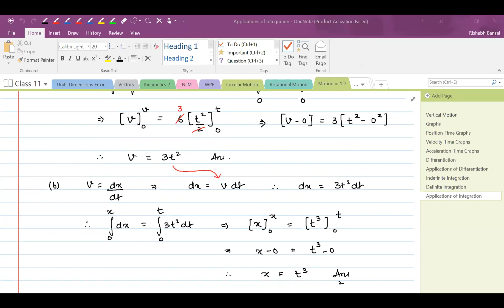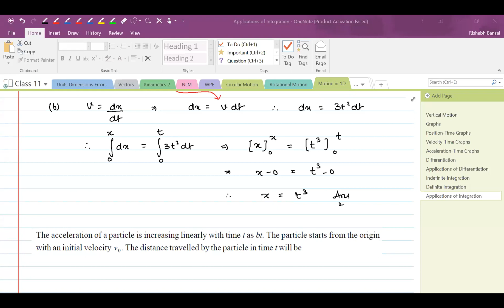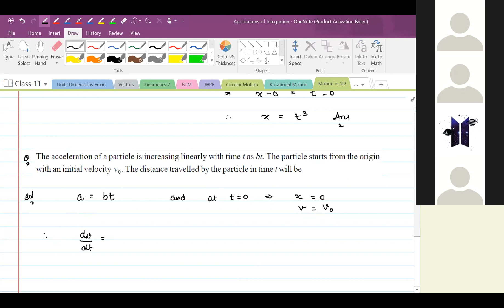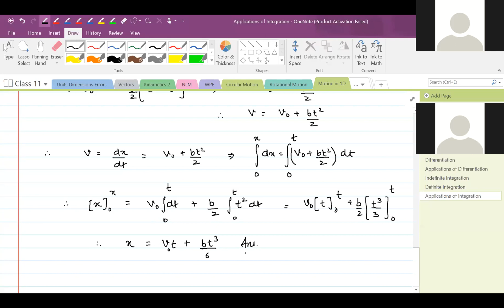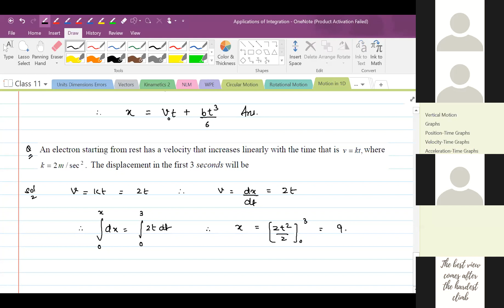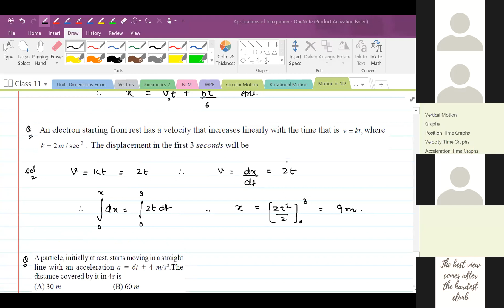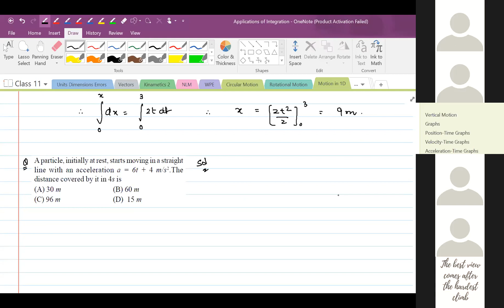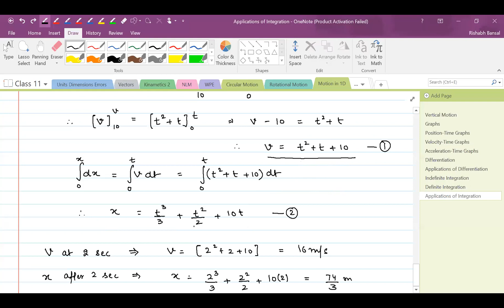Motion in 1D || Applications of Integration || 02 || Class 11 || NEET/JEE || Live Lec on 10-Jun